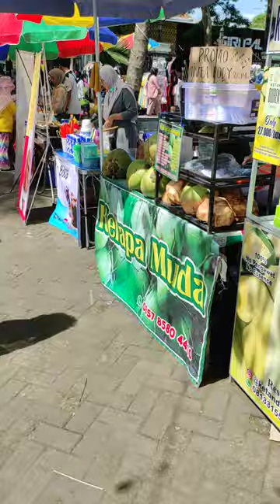mentahan video story bazar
no copyright

Assalamu'alaikum Wr, Wb, hallo gaes, Terima kasih sudah mengunjungi channel kaoka studio ini, bagi teman - teman yang ingin menggunakan video mentahan, effect suara dan gratisan no copyright lainnya, jangan lupa menambahkan link dan nama channel ini di deskripsi saat teman teman menggunakannya di video atau apapun di youtube ig, dan lainnya, agar channel ini bisa berkembang dan memberikan gratisan video, sound effect, musik, footage lainnya, Terima kasih dukungannya